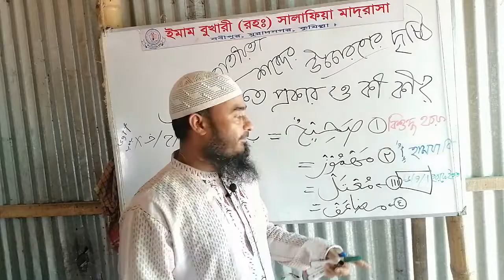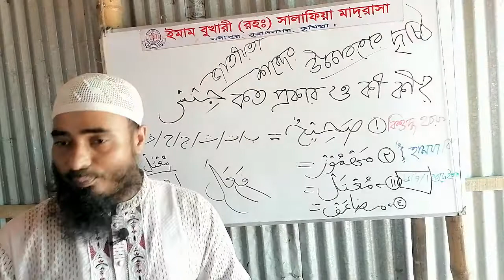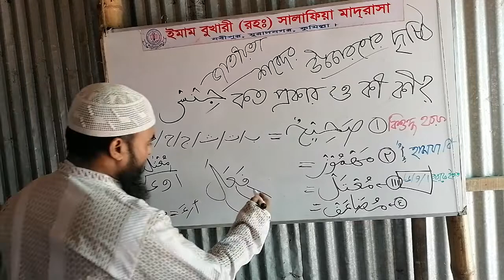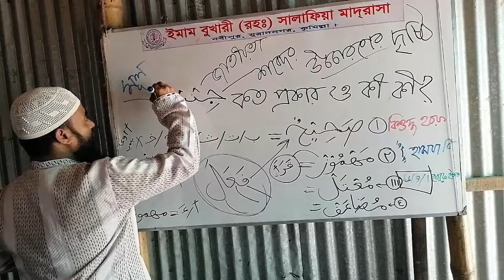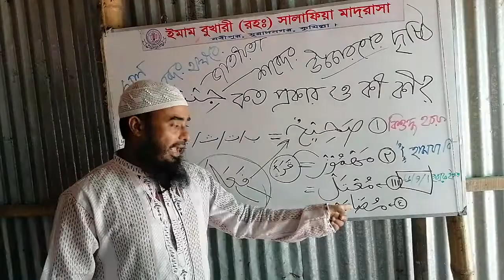পান্জেগান্জ পর্ব ২ جنس কে, কী, কেন, কীভাবে এবং কিসের জন্যে এই চার প্রকার হয়! দেখুন দেখি....